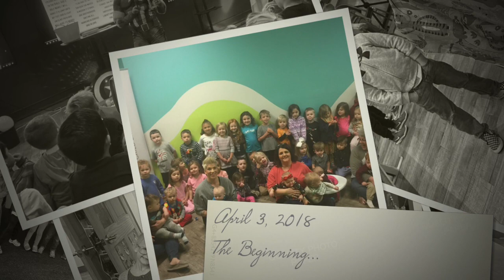ACEC Graduation Video 2023 revised